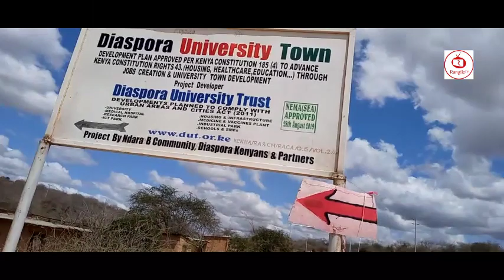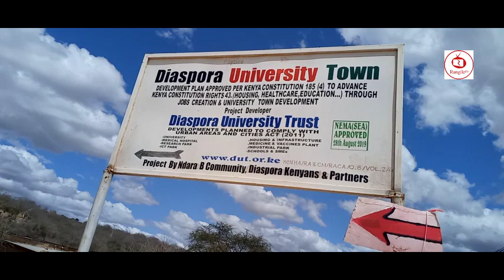INSIDE DIASPORA UNIVERSITY TOWN PROJECT MWATATE.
DIASPORA UNIVERSITY TOWN PROJECT.

Diaspora Medical Hospital
Diaspora University Medical – Hospital Plan is tailored to contribute toward the advancement of healthcare right to: Kenyans, Visitors to Kenya and any person seeking healthcare in accordance with Kenya constitution article 43. (1) Every person has the right— (a) to the highest attainable standard of health, which includes the right to health care services, including reproductive health care; (2) A person shall not be denied emergency medical treatment.

TOWN.
The Town plan is a 3,000 acres plan for creating a home of 90,000 residents.
UNIVERSITY.
A project by Diaspora Kenyans to advance education to be applied in the progressive development of Kenya and contribute to the world development and sustenance.
RESIDENTS.
The Town will progressively grow to reach 90,000 residents. DUT will address on the following resident issues to make their life comfortable.